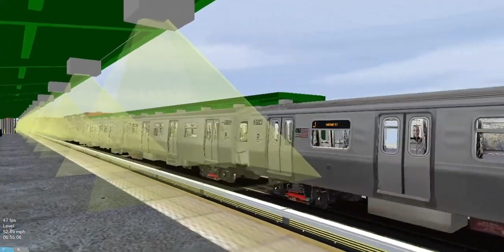OpenBVE ►Music Video #1 - Tidal Wave◄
Song: Tidal Wave - KHEMIS, Coopex & ZANA